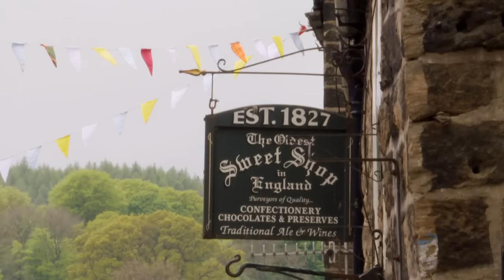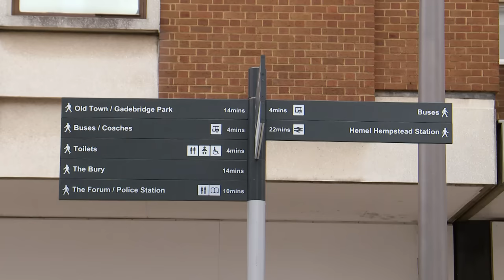Escape to the Country Season 18 Episode 31: North Yorkshire (2017) | FULL EPISODE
Escape To The Country Season 18 Episode 31: North Yorkshire